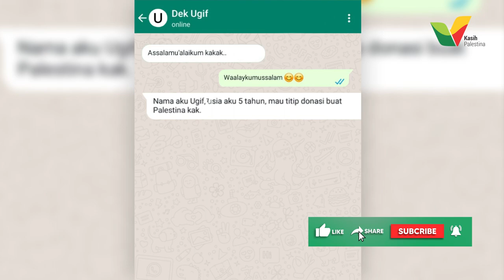Reaksi Anak Palestina Mendengarkan Salam Anak Indonesia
Bahagianya.. Lihat reaksi anak-anak Palestina mendengar kiriman salam dari salah satu anak Indonesia yang rajin sedekah untuk teman-temannya di Palestina.

Ternyata memang banyak sekali di antara kita yang peduli terhadap Palestina, bahkan anak kecil sekalipun.
Kami yakin, kamu juga demikian.
Selalu mengikuti perkembangan kondisi Palestina dan juga terbiasa belajar menyisihkan rezeki untuk dikirimkan ke sana.

Terima kasih ya, Sahabat Kasih Palestina.
Untuk semua kepedulian yang sudah diberikan bagi saudara kita di sana.

Yuk tulis pesanmu untuk saudara di Palestina, di kolom komentar :)